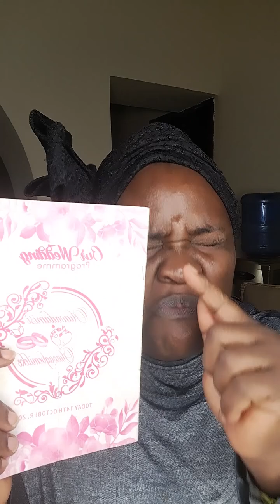October 12, 2024